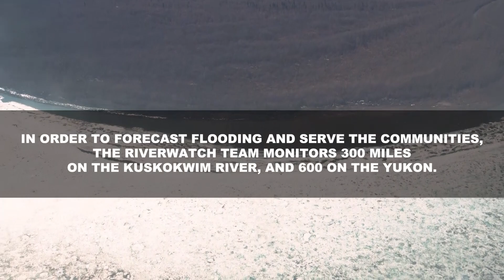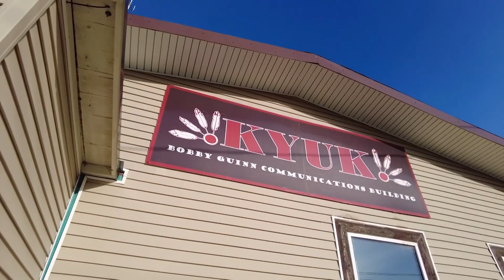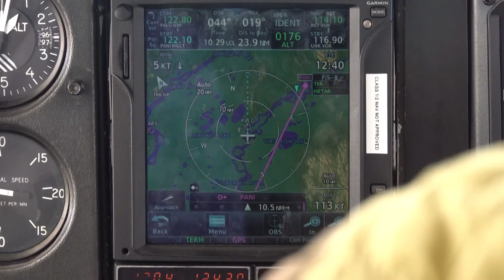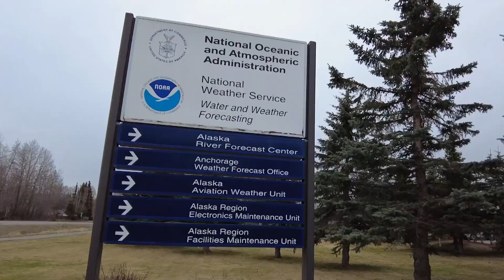NOAA/NWS RiverWatch Overview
We will start seeing spring-like conditions before we know it, so it is a good time to refresh ourselves on springtime hazards in Alaska, such as river ice breakup and the potential for ice jam flooding.

Check out this video we put together with the team in the NWS's Alaska-Pacific River Forecast Center to explain ice jam flooding threats and to highlight how we work with Alaskan communities and the Alaska Division of Homeland Security and Emergency Management to support the RiverWatch program every spring.

We will post our first river ice breakup outlook in mid-April and continue sharing updates through mid-May.